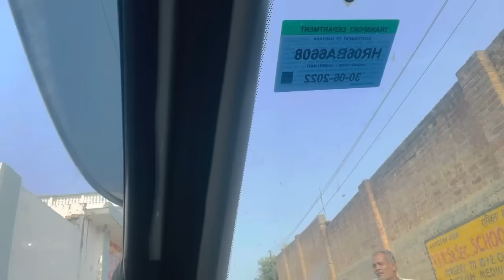सासु माँ ने दिया मुझे गिफ़्ट 😍